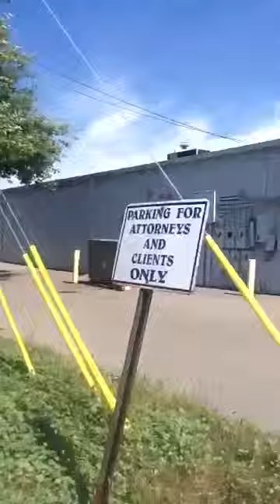Mutant Squirrel attacking the coffee shop Utica mi